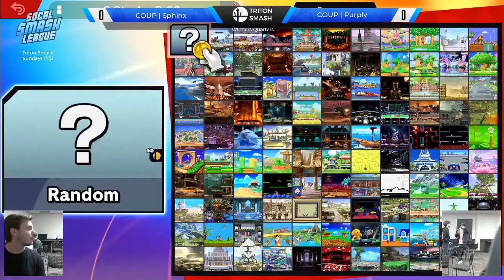TSS 75 - COUP | Sphinx (Inkling) vs COUP | Purply (Mii Brawler) - WQF - SSBU